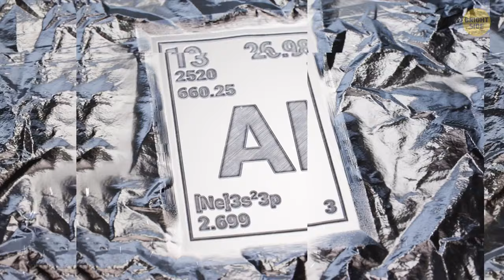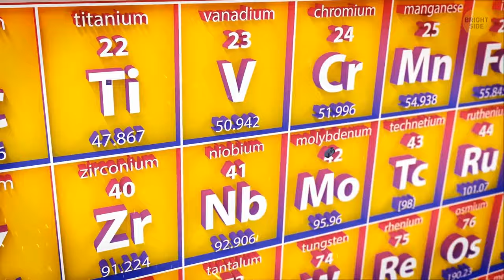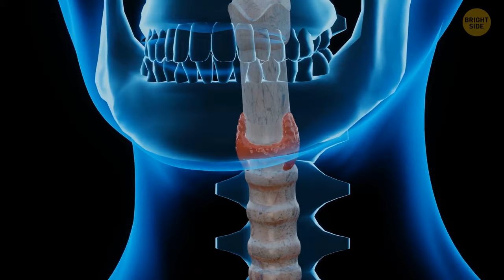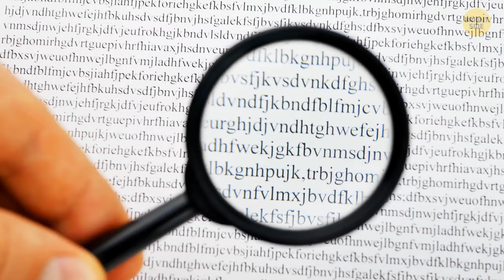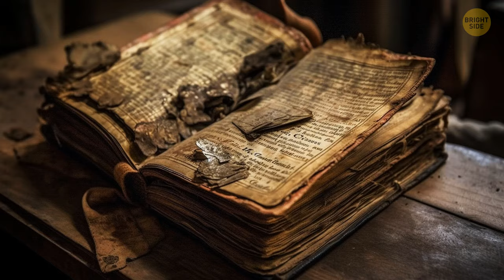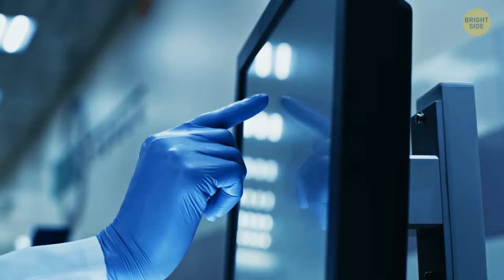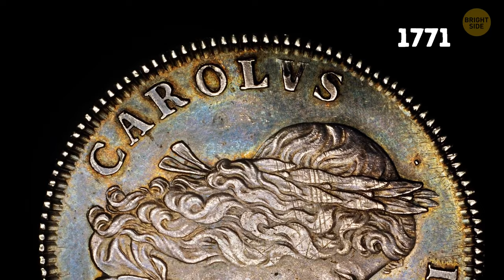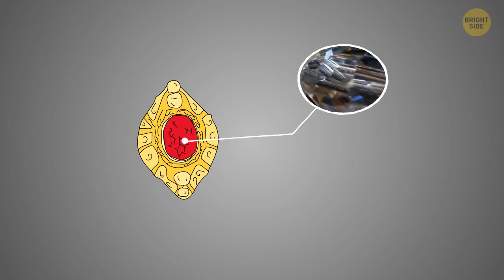What If the Rarest Metals on Earth Have Cosmic Origins?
Join us as we unravel the mysteries surrounding Earth's scarcest metallic treasures and delve into the fascinating possibility that their origins trace back to the cosmos.

In this thought-provoking exploration, we journey through the realms of astrophysics and geology, exploring the cosmic connections that may have shaped the composition of these rare metals. From meteoritic influences to cosmic dust, discover the cosmic ballet that may have deposited these precious elements on our planet.

Unlock the secrets of these rare metals and their potential extraterrestrial origins that add a cosmic touch to our planet's mineral wealth.